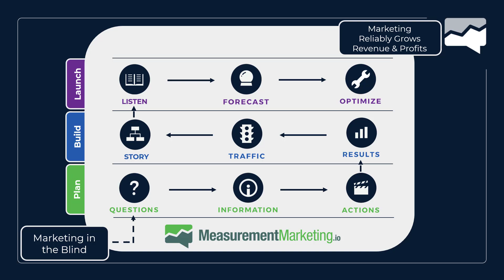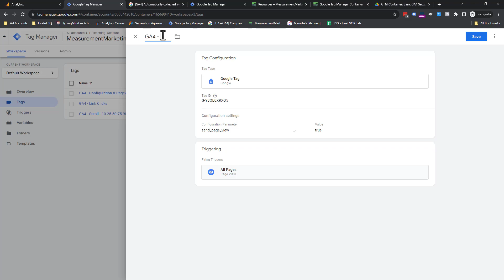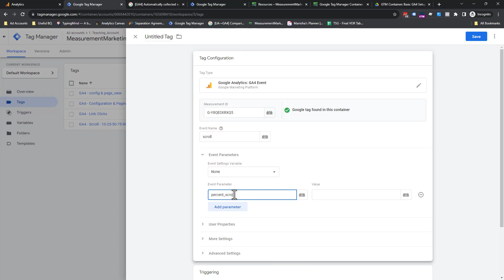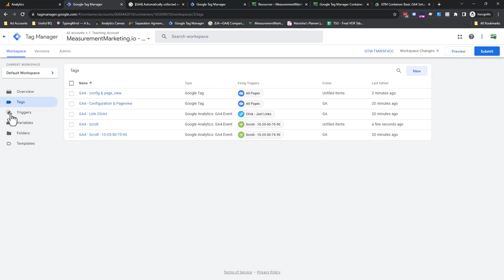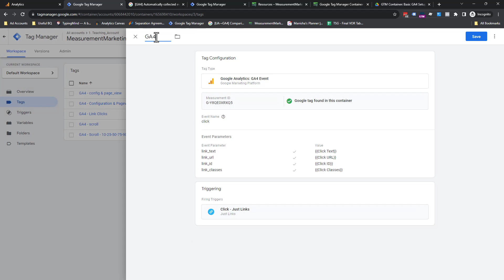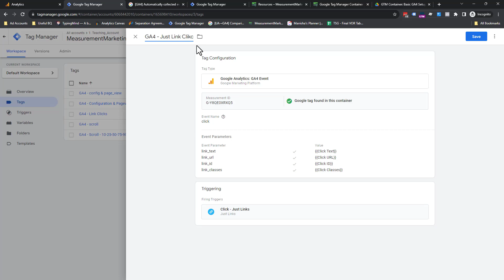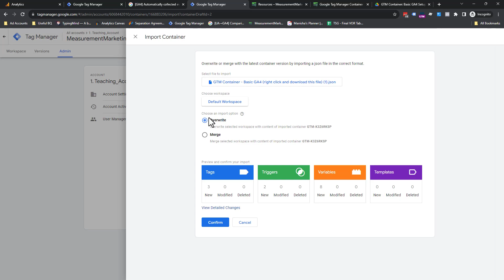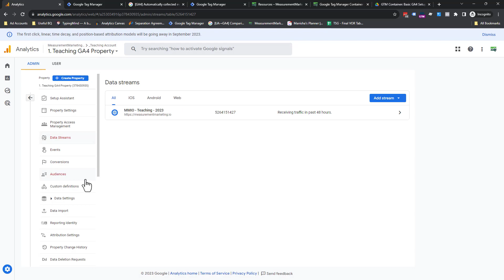Set Up GA4 using Google Tag Manager... in Less Than 10 Minutes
This week's Workshop Wednesday, Manisha helps you get a basic GA4 setup in 10 minutes or less using Google Tag Manager...